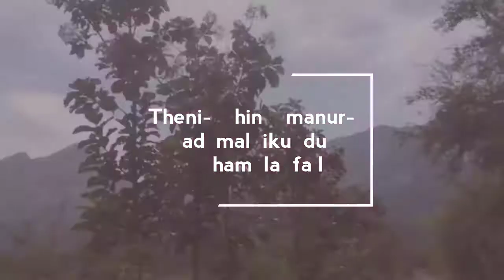Chinna Suruli Waterfalls | Megamalai Waterfalls | Waterfalls in Tamilnadu | Theni tourist places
Chinna suruli also known as megamalai waterfalls is 54 kms from Theni. This falls is situated near Kombaithozhu village. This falls is also called by name cloudland falls.